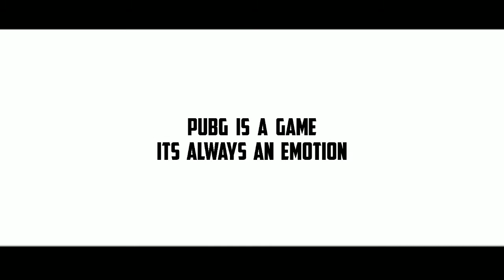Pubg is lub...😢 | ft. Ethir neechal song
on sep 2 2020 pubg mobile officialy banned in india.
the servers were stopped acces on 30 oct 2020
please  don't try to play using vpn or dns
lets hope for the best